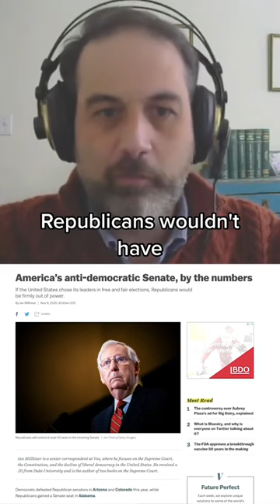SCOTUS & The GOP’s Minoritarian Rule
Sam hosts Ian Millhiser, senior correspondent at Vox, to discuss the upcoming cases that will be before the Supreme Court this term »